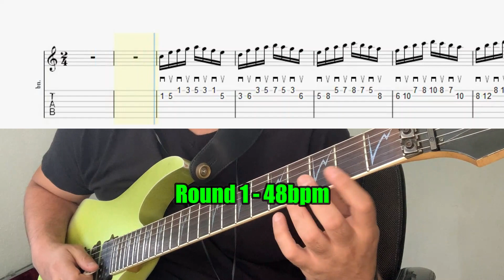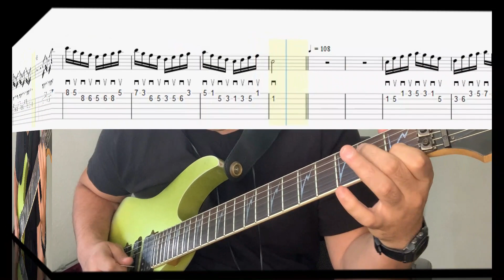EJERCICIO EN ESCALA MAYOR | Adaptamos un ejercicio de PIANO a GUITARRA ELÉCTRICA | Rutina de 2min.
Hola y bienvenid@ a otro video!
En este video aprenderemos una rutina de 2 minutos para ejercitar la escala de C mayor en dos cuerdas.
Utiliza esta rutina diariamente y verás resultados efectivos en poco tiempo.
Un abrazo y espero pueda servirte.

Introducción: 0:00
Inicio: 0:49
Despedida: 2:49

Equipamiento que uso y recomiendo (comprando desde estos enlaces ayudarás al canal sin costo extra alguno para ti):
Púas que uso
Cables que uso
Interfaz que uso
Cuerdas que uso
Afinador que uso